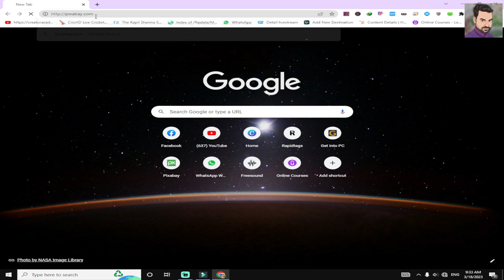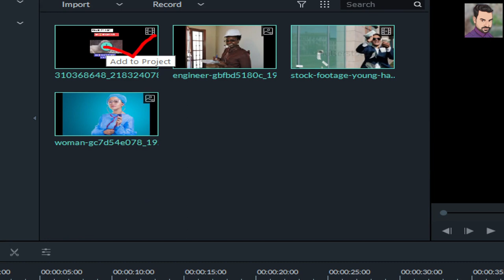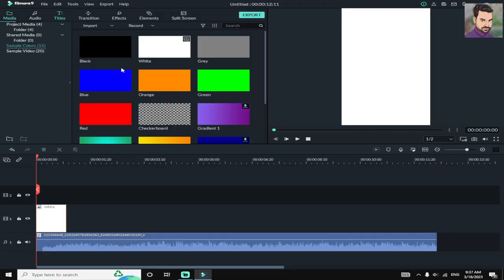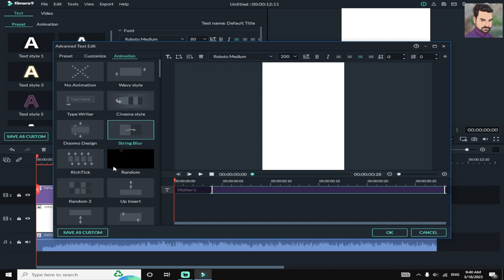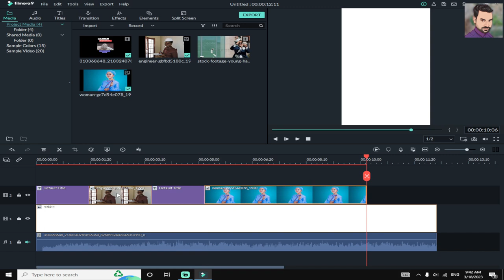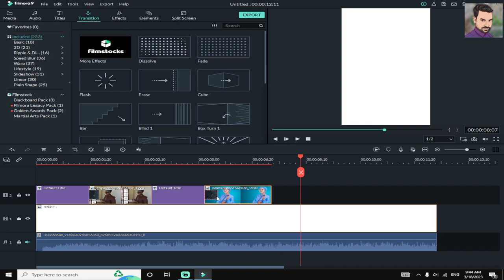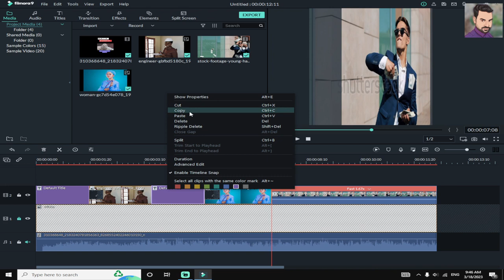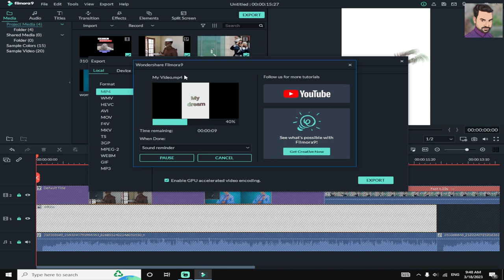copy paste video on YouTube and earn money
Hello namskar dosto is video me maine bat kiya hai aap yt short instagram reels facebook reels kaise copy paste editing kar sakte ho. to dosto video ko puru jarur dekhna. copy paste video dalkar youtubbe se earn karna chahte ho to watch complete video.